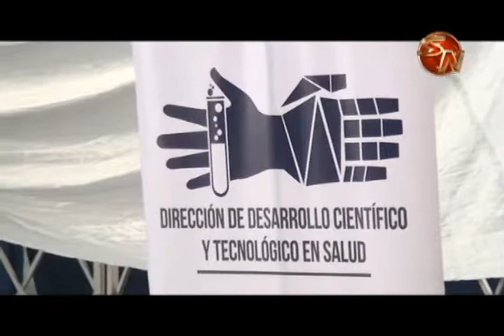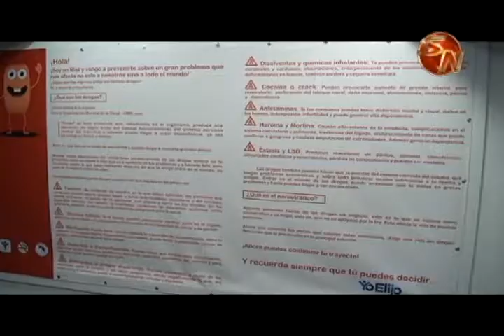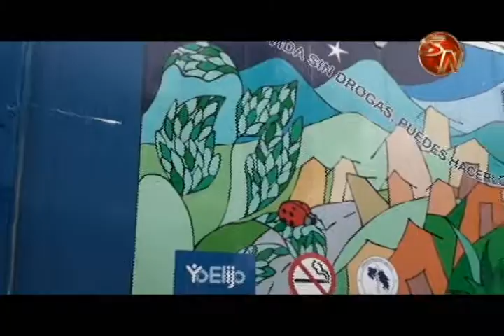Cuatro escuelas de Pérez Zeledón recibirán Unidad Itinerante para prevenir consumo de tabaco